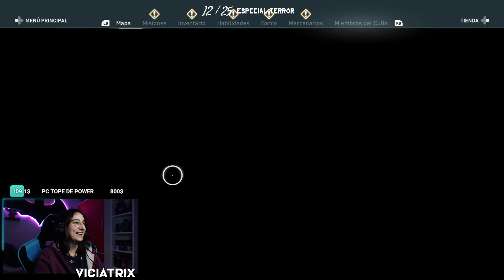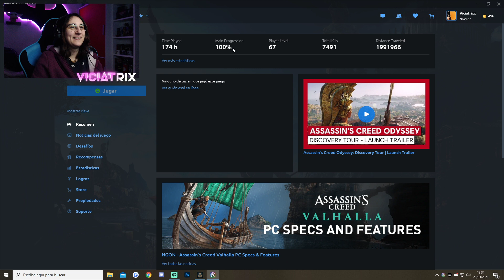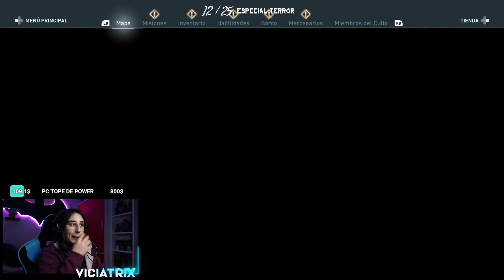DLC El legado de la primera hoja PARTE 1 || AssassinsCreedOdyssey Ep.43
🔴 TODOS los DÍAS a las 15:00 y las 20:30 en TWITCH 🔥🔥